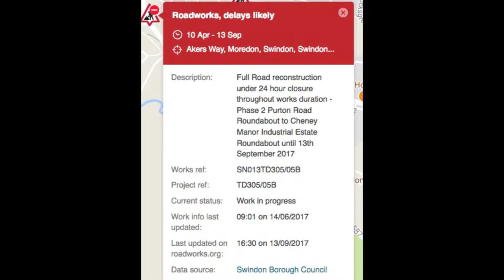Akers closure 2017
HD 1920x1080p
The Tory council managed to delete the roadworks detail online, however, in the real world, it's not that simple! On 16/9, no estimated completion date was available at all.